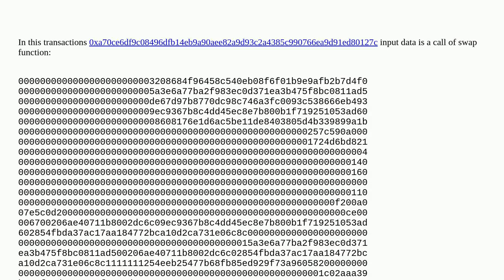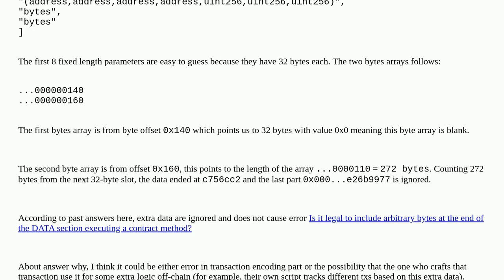Ethereum: Why this transaction has extra characters in input data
Why this transaction has extra characters in input data

A special thanks goes out to the community

  transactions